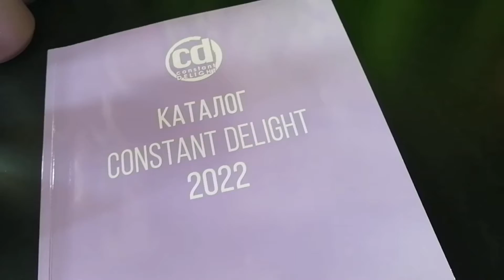Constant Delightий бренд прфесинальной косетии. Мой второй семинар по уходу за волосами!